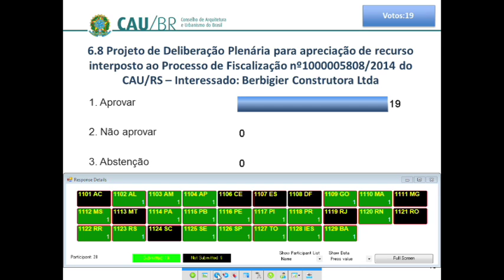53ª Reunião Plenária Ordinária - Parte 4